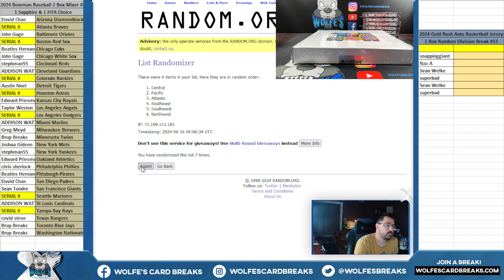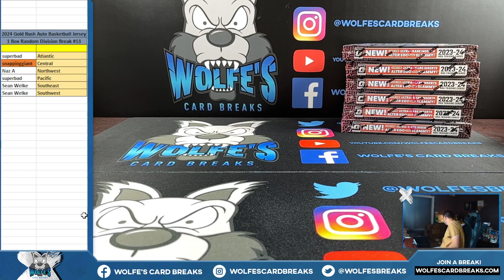2024 Gold Rush Autographed Basketball Jersey 1 Box Random Division Break #13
2024 Gold Rush Autographed Basketball Jersey 1 Box Random Division Break #13